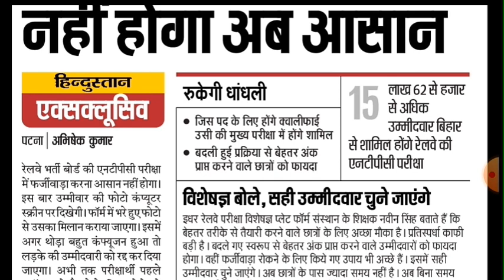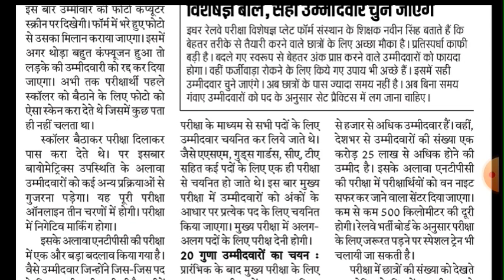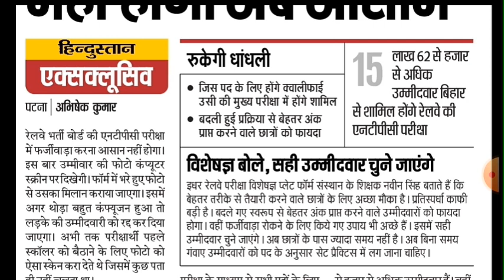RRB ने फर्जीवाड़ा रोकने के लिए बनाये सख्त नियम । सभी नियम को जानना आपके लिए बेहद जरूरी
rrb ntpc cbt 1 ka expected cut off kya rahegaa
rrb ntpc cbt 1 ka expected cut off kitna jayega

rrb ntpc cbt 1 exam pattern
rrb ntpc admid card 2020
ntpc admid card 2020
rrb ntpc exam city
ntpc exam city
rrb group d exam city
group d exam city
rrb group d admid card
group d admid card
ntpc exam preparation
ntpc previous year question papers
ntpc math
ntpc reasoning
ntpc gk
ntpc science
ntpc history
ntpc polity
ntpc economy
ntpc physics
ntpc biology
ntpc chemistry
group d physics
group d chemistry
group d biology
rrb group d previous year science question
examtak study